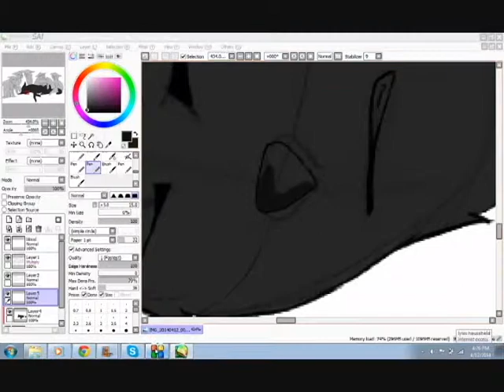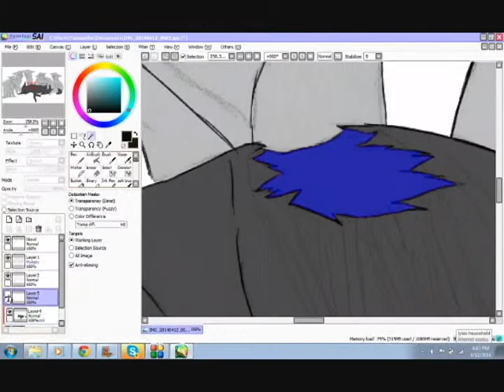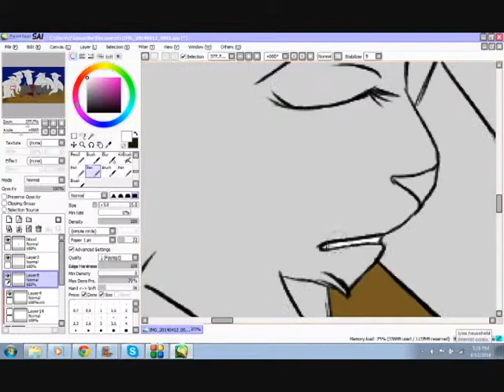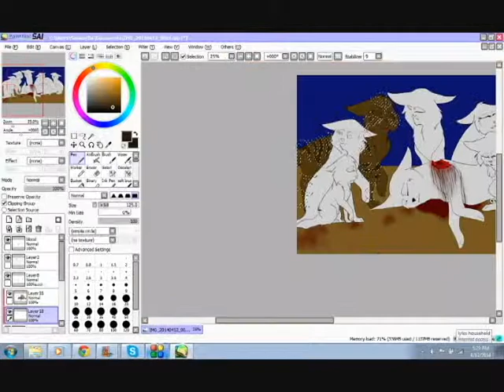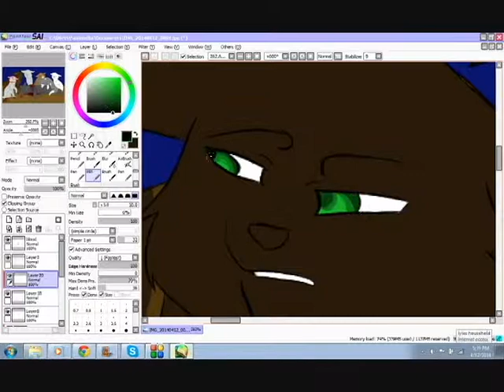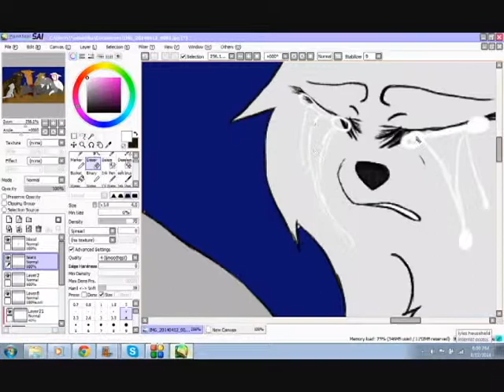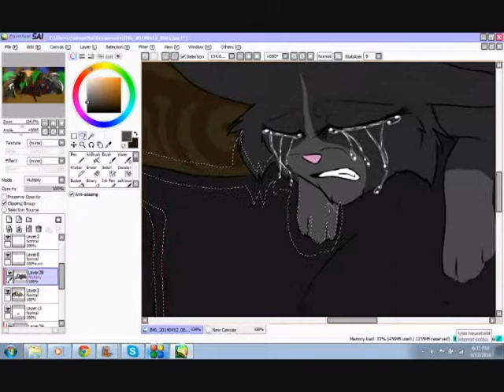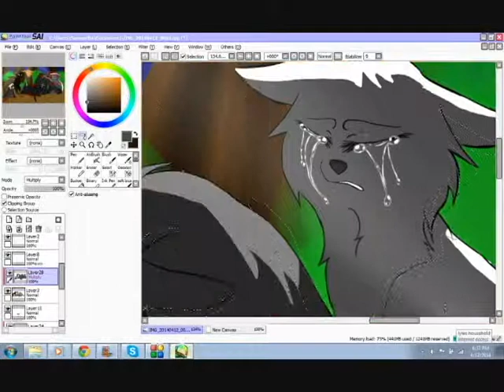Rippletail's Death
Rippletail died in the first book of omen of the stars. I wont say how, it worth a read or you can ask someone for a spoiler if you don't already know.  Wow this is the most cats i've ever drawn in a picture.

Rippletail (Bleeding dead cat)
Petalfur (Grey and white cat)
Sedgewhisker (Light brown tabby)
Whitetail (White cat)
Lionblaze (Golden tabby)
Tigerhert (Deart brown tabby)
Toadfoot (Dark brown cat)
Dovepaw (Small smokey gray cat)

Character and warriors is copywrite Erin hunter